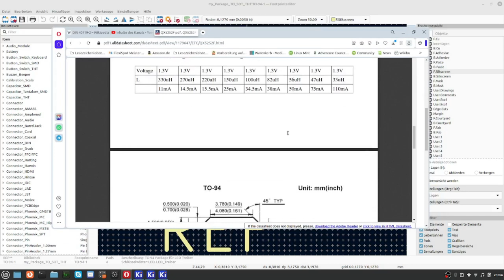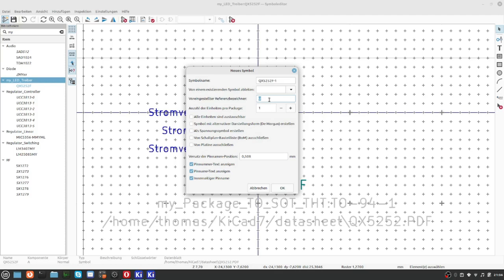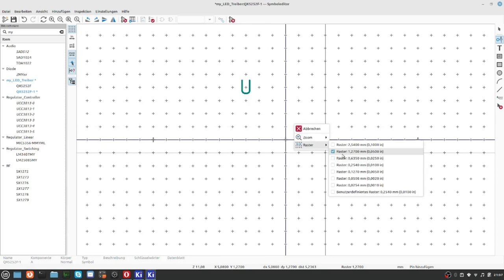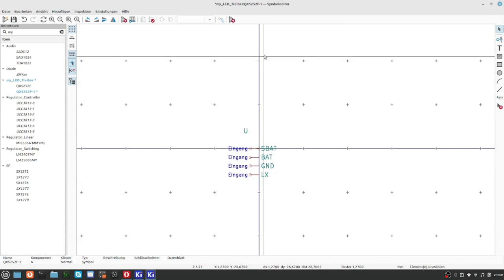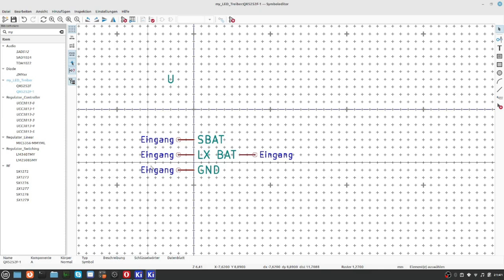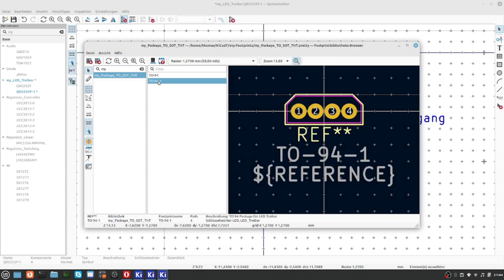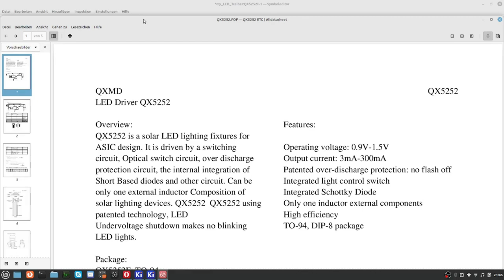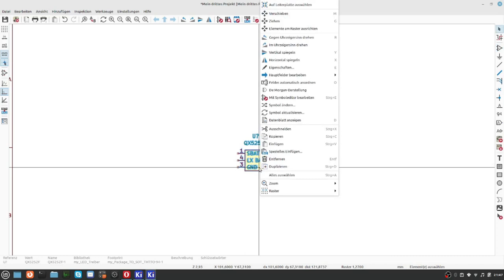KiCAD7 Teil 23 Symboleditor 1